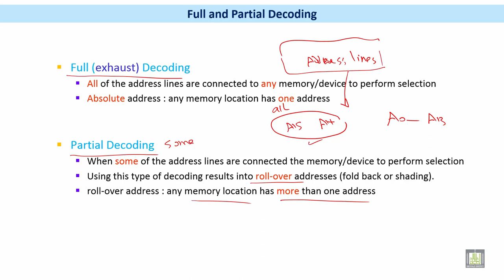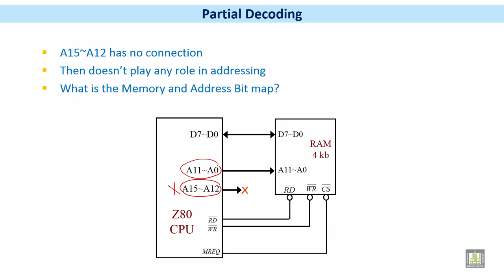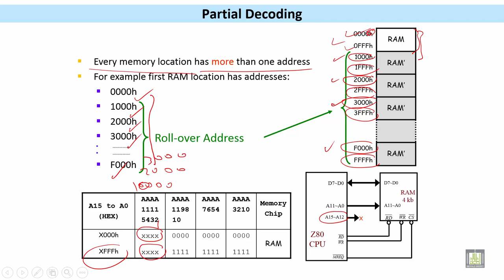Microprocessor based Systems | C5 - L6 | Full and Partial Decoding - 1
الوحدة 5 : Memory & IO Interfacing to microprocessor
الدرس 6 : Full and Partial Decoding - 1
Partial Decoding